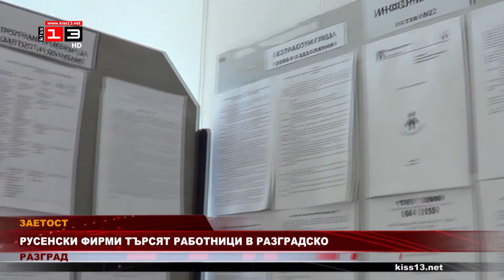Русенски фирми търсят работници в Разградско